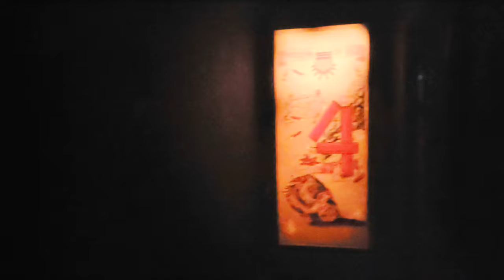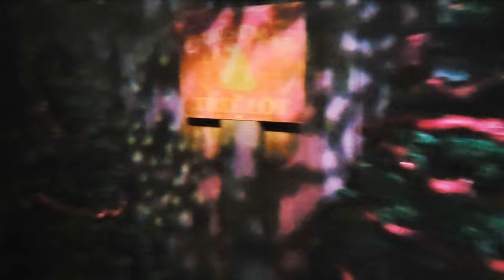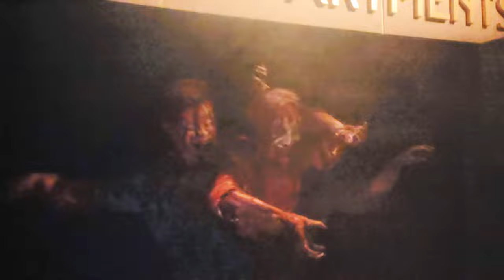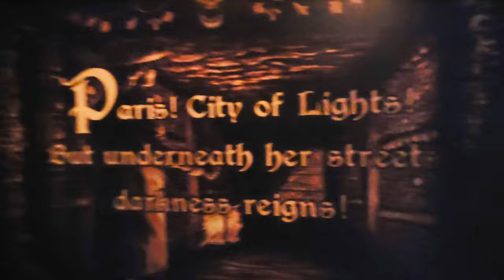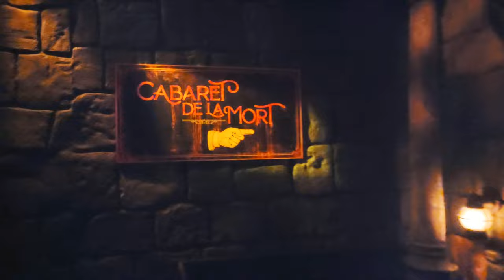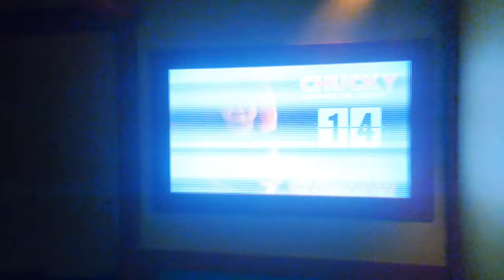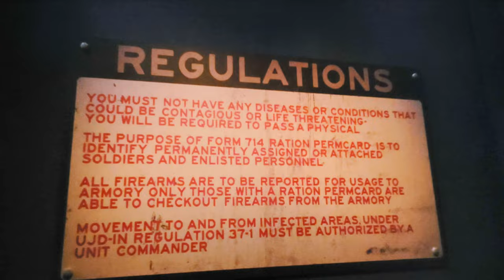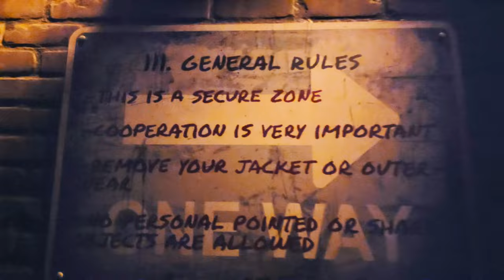Halloween Horror Nights Universal Studios Hollywood 2023 All Mazes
Inside all 8 Haunted Houses from Universal Studios Hollywood's Halloween Horror Nights event from 2023. Halloween Horror Nights in the leading and most anticipated event in Southern California when it comes to Halloween. With IPs such as Chucky, Netflix's Stranger Things and Original houses like Holidayz In hell, hhn 32 is sure to be a crowd pleaser and have a little something for lovers of Halloween and Horror alike.